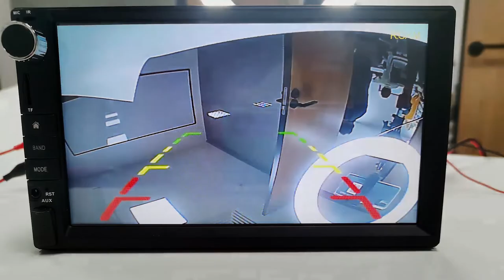6.2" double din car stereo with CD/DVD player connect rear view camera